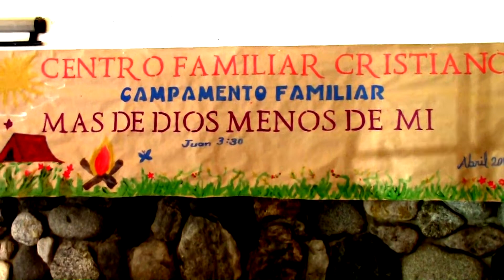CFC RETIRO RANCHO IBARRA 2019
RETIRO CRISTIANO RANCHO IBARRA